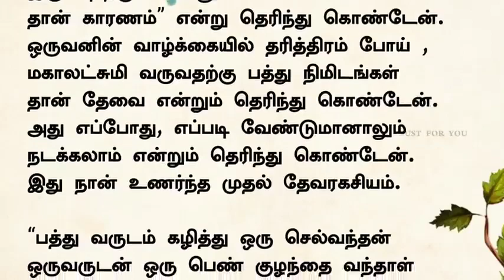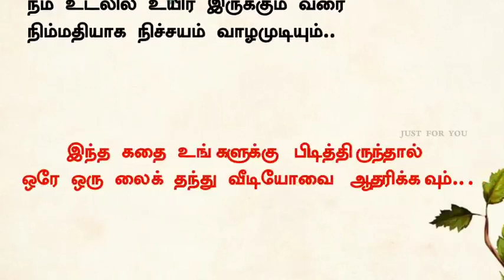Tamil neethi kathaigal# Tamil storeis#videos